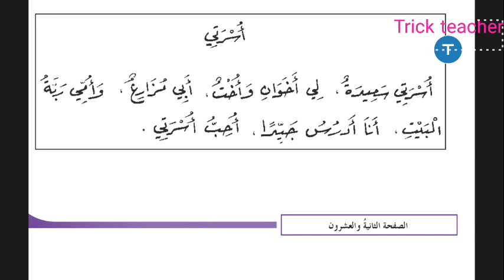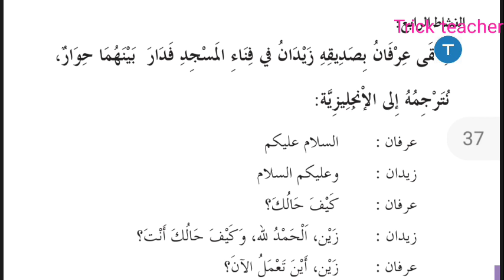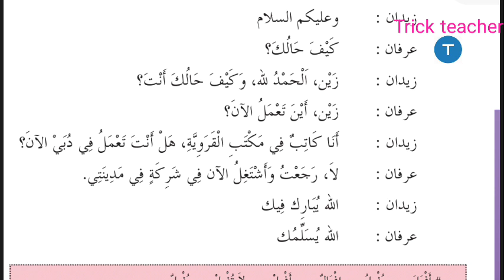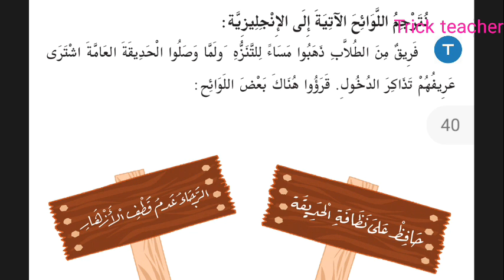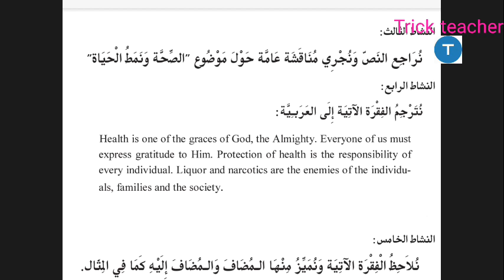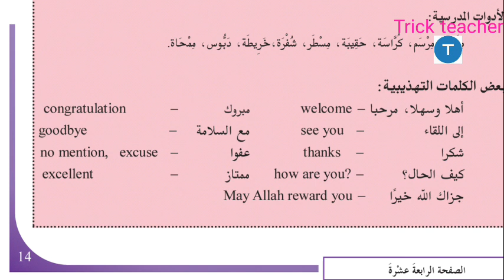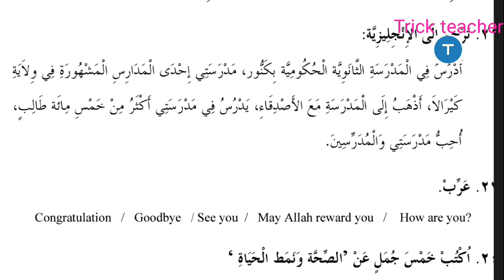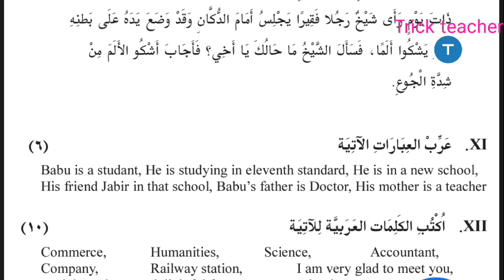Arabic:plus one focus area,part 1|translation|tharjuma|english↔arabic|exam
focus area arabic#focus area arabic videos

imp:(the viedio have no problems,the first 2 minutes may  have only audio)
Tips:-
You can learn and rewind the chapters very easily with this viedio,translation of about 3units are added in it ,those who get prepare for arabic lately can get full scores by watching our viedios,i know you will like,share ,and subscribe our channel as you and your bees are helpfull,

Why didn't you comment!

your comments are pleasure for me ,that why i am ready to do more vedios,i would like to inform you that my vedios are only due to your lovely reactions,please understand that it is just a passion for me and i am not earning much from this...